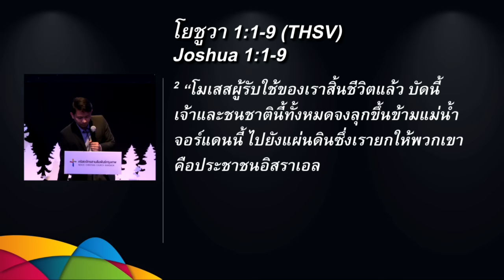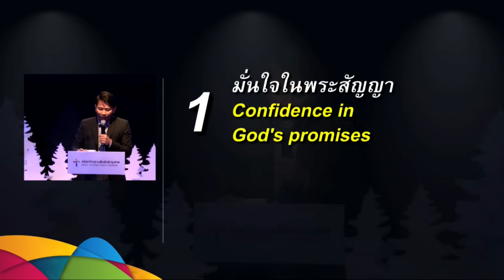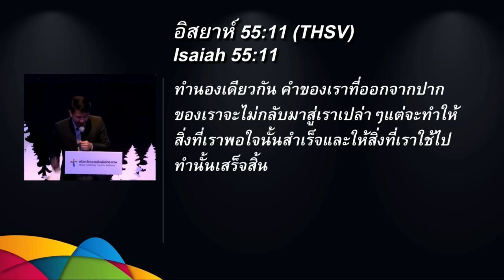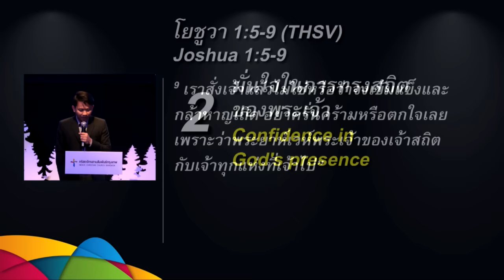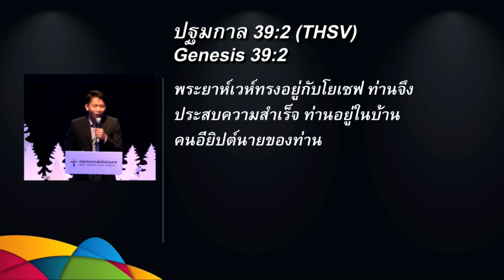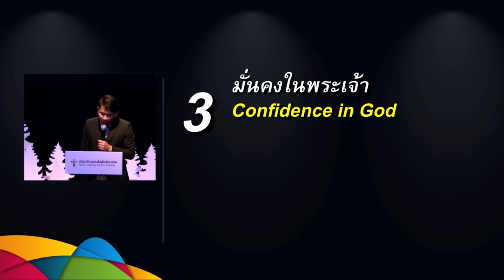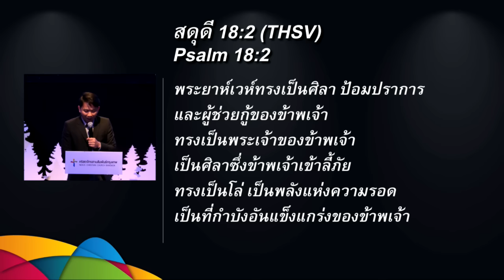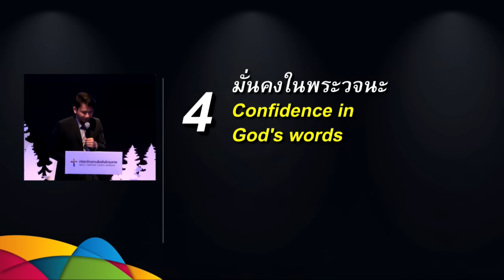คำเทศนา บทชีวิตใหม่...ก้าวไกลอย่างมั่นคง (โยชูวา 1:1-9)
คำเทศนา วันที่ 15 มกราคม 2017 โดย อาจารย์องค์การ เดชะยา
ศิษยาภิบาลคริสตจักรสานสัมพันธ์ชลบุรี

หัวข้อ: บทชีวิตใหม่...ก้าวไกลอย่างมั่นคง
ข้อพระคัมภีร์: โยชูวา 1:1-9

1.มั่นใจในพระสัญญา
2.มั่นใจในการทรงสถิตของพระเจ้า
3.มั่นคงในพระเจ้า
4.มั่นคงในพระวจนะ